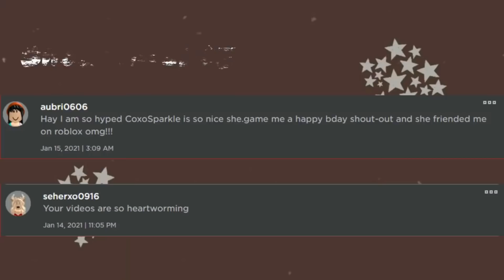The Possessed Doll..!!| Brookhaven Scary Mini Movie (VOICED)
Welcome to the brand new brookhaven scary movie called The Possessed Doll.!!| Brookhaven Scary Movie (VOICED)!

Ross K. Foad